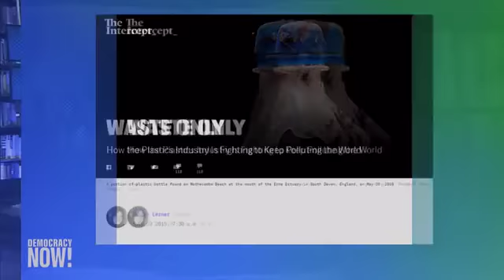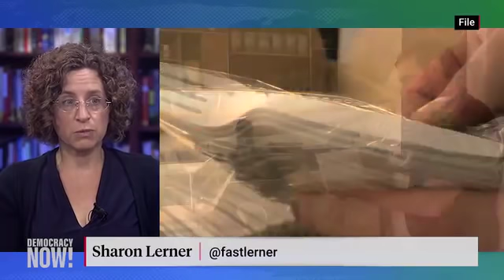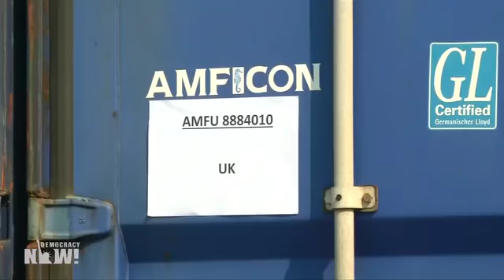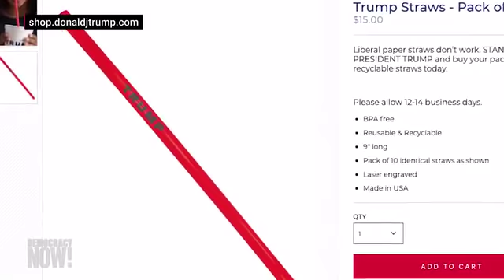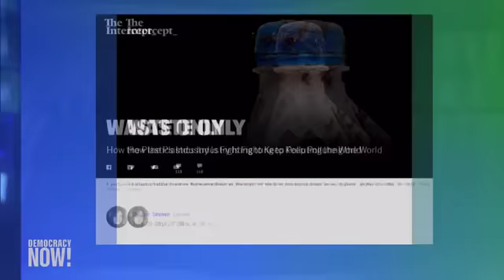Journalist Sharon Lerner: “How the Plastics Industry Is Fighting to Keep Polluting the World”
We speak to journalist Sharon Lerner about how corporations in the United States are refusing to turn to more sustainable materials, with most of the country’s plastic waste ending up in landfills or scattered around the world. According to her investigation, in 2015, the United States only recycled 9% of its plastic waste, and since then, that figure has dropped even lower. Lerner is a health and environment reporter at The Intercept and a reporting fellow at Type Investigations. Her series “The Teflon Toxin” was a finalist for a National Magazine Award.